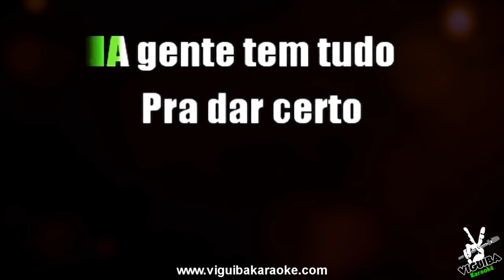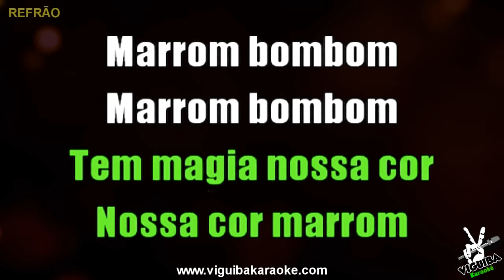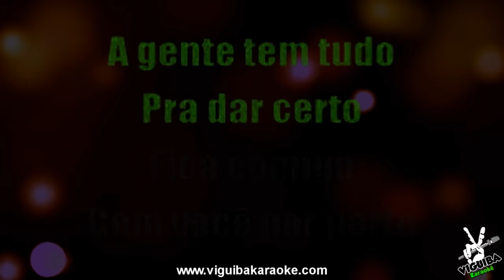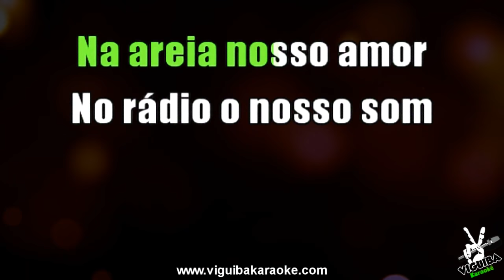🎤 Marrom Bombom - Os Morenos - Karaokê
🎤  Karaokê Marrom Bombom - Os Morenos